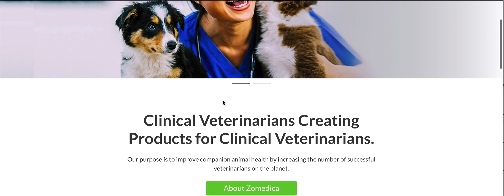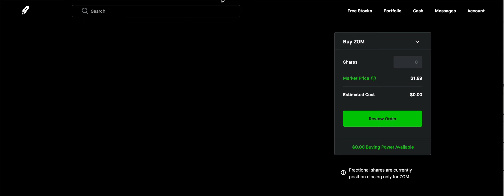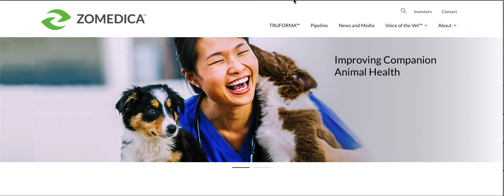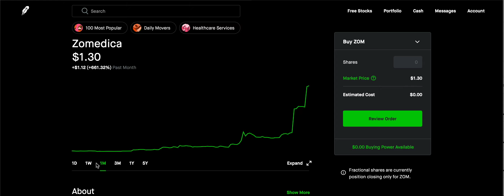$ZOM CAN'T BE STOPPED! ZOMEDICA PRICE PREDICTION!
Hello,
Today I am talking about $ZOM stock and the potential the stock has.